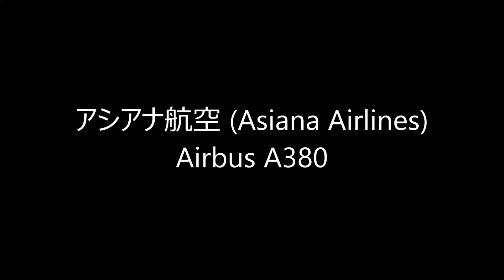✈コントレイル contrail 成田上空を通過するア シアナ航空 Airbus A380仁川空港発ロサンゼルス国際空港 行き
航跡雲 コントレイル contrail
ア シアナ航空 (Asiana Airlines)
Airbus A380